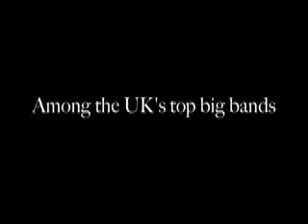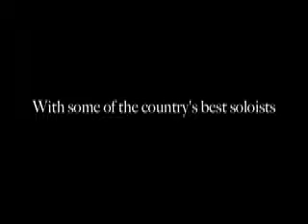Steve Parry & The Big Band From Hell - Demo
Promo video for Steve Parry And The Big Band From Hell.